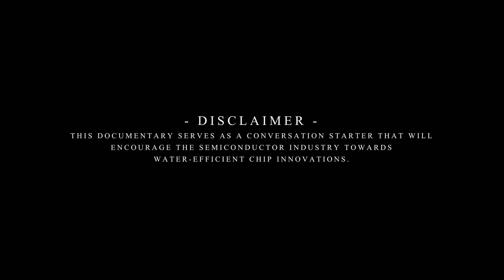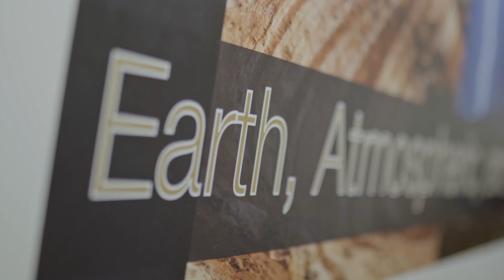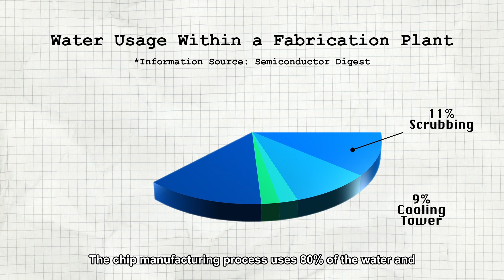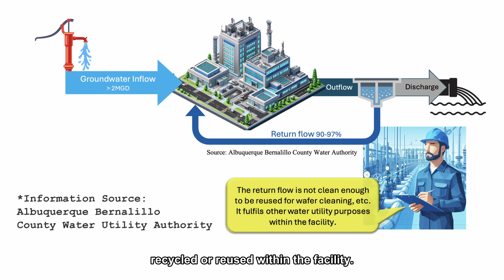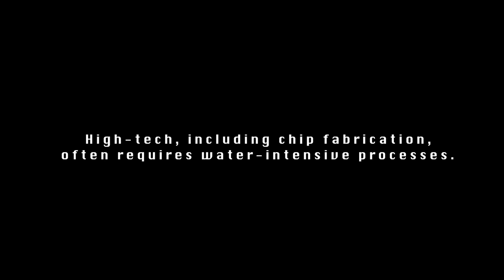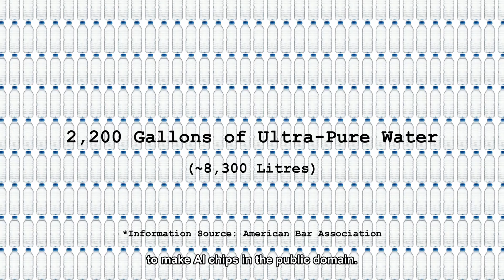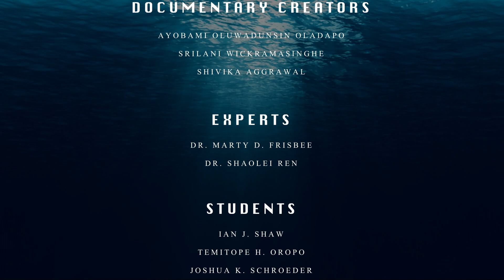The Little-Known Tale of the Thirsty Chips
The Little-Known Tale of the Thirsty Chips documentary was created with the sole purpose of education, creating awareness and starting a well-informed conversation about the water usage in the semiconductor industry. It is the winning pitch of the Lets Talk About Water (LTAW) Grant 2023 and is funded by the Consortium of Universities for Advancement of Hydrologic Sciences Inc. (CUAHSI).

Show your appreciation to this student-led passion project, over 1 year in the making, by taking a minute to complete our post-documentary survey below:

Documentary creators:
Ayobami Oluwadunsin Oladapo
Srilani Wickramasinghe
Shivika Aggrawal

Screenplay writer & Director:
Doyin Adigun

Videography & editting:
Matthew Jordan (MJ Multimedia)

Project Mentor:
Dr. Marty D. Frisbee